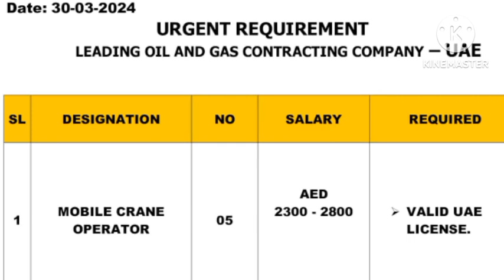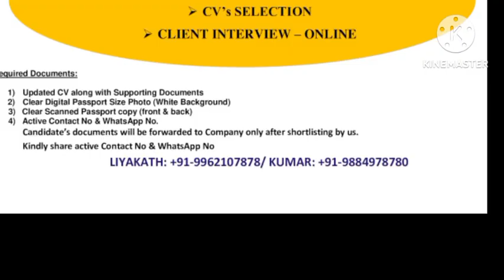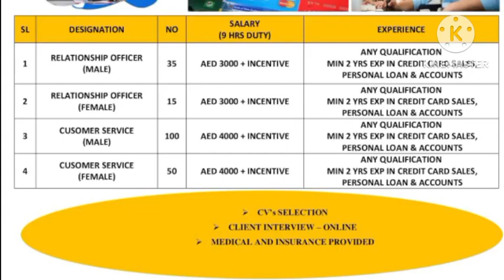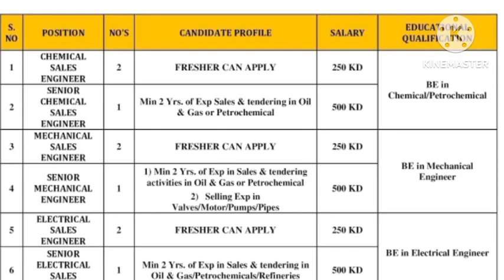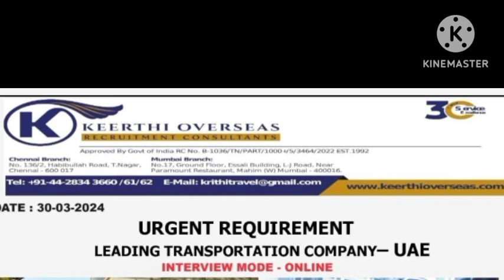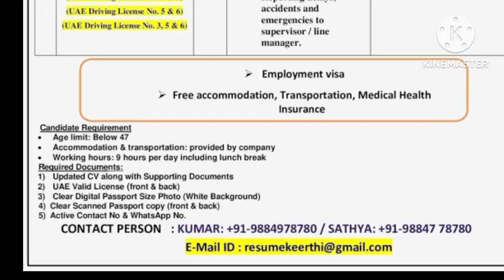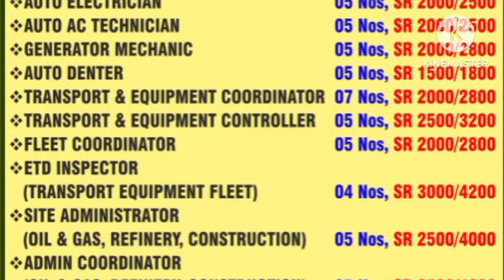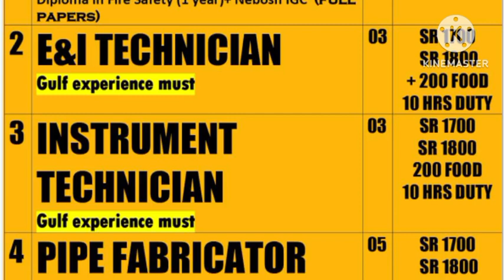Assignment Abroad Times Newspaper | Australia Job Vacancy |Requirements For Kuwait |Gulf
Assignment Abroad Times Newspaper | Australia Job Vacancy | Requirements For Abu Dhabi | Abroad Job |Gulf job

Whatsapp groups

private job
private jobs
fresher jobs
civil engineering
psu jobs
employment news
sarkari naukri
up jobs
Delhi jobs
Gurgaon jobs
Faridabad jobs
Noida jobs
NAJAFGARH JOBS
BAWANA JOBS
HARYANA JOBS
MANESAR JOBS
PUNEJOBS
BANGLORE JOBS
Bihar job
Rigger job
helepr job
driver job
welder job
painter job
scaffolder job
cleaners job
hospital job
nurse job
operator job
trailers
tailor driver job
Dr job
doctor job
instrument technician job
structure fitter
structure fabricater job
fitter job
Pipe fitter job
plumbers job
electrician Job
ac Technician Job
HVAC job
mechanical fitter
mechanical technician job
engineer job
supervisor job
foreman job
static foreman
Static supervisor
Civil engineer
mechanical Engineer
electrical Engineer
meson job
plaster meson
tils meson
carpenter job
welding Foreman
welding Supervisor